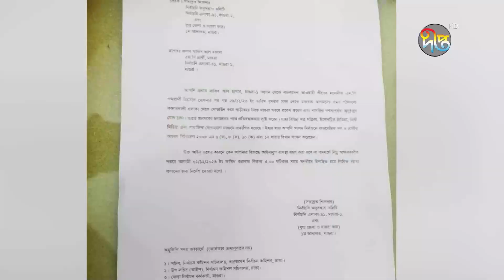সাকিব আল হাসানকে শোকজ করল নির্বাচন কমিশন | Shakib | Magura | Deepto News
সাকিব আল হাসানকে শোকজ করল নির্বাচন কমিশন

Address:
Deepto TV
7/A/GA Tejgaon Industrial Area,